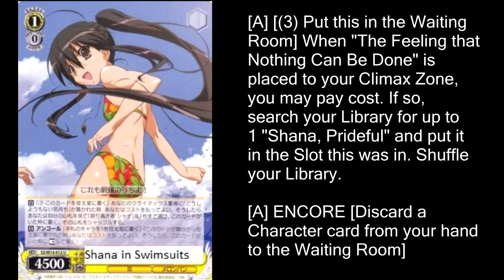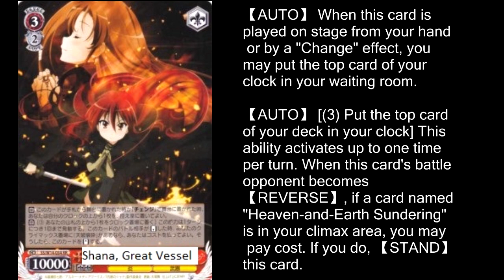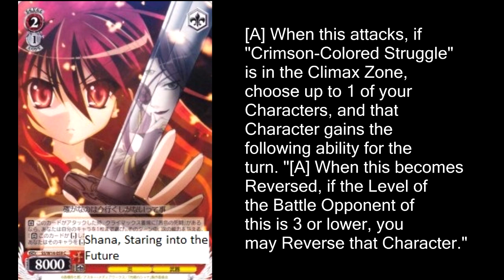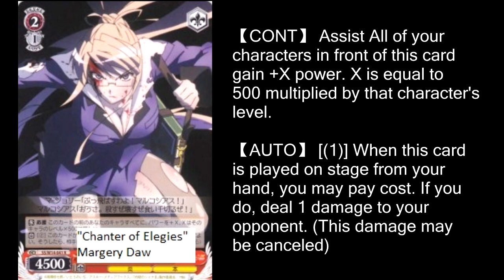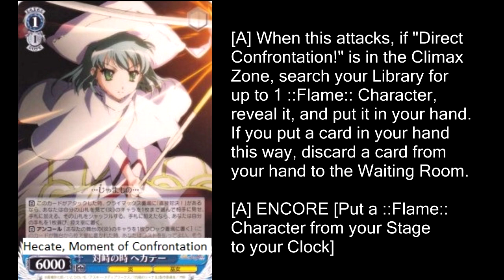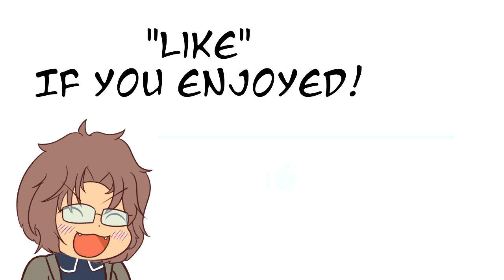Shakugan no Shana ~ Weiss Set Review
A set review of Shakugan no Shana for the game Weiss Schwarz. If the video gets 100 likes, a part 2 will be made showcasing another set of cards.